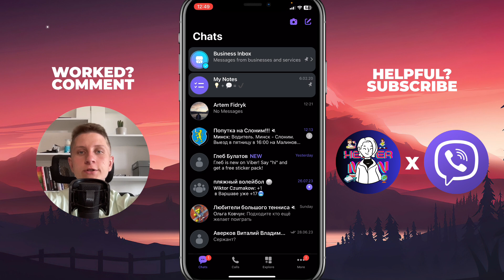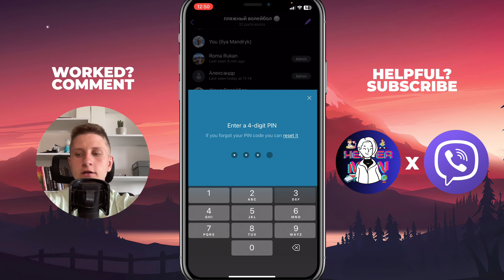How To Find Hidden Chats on Viber